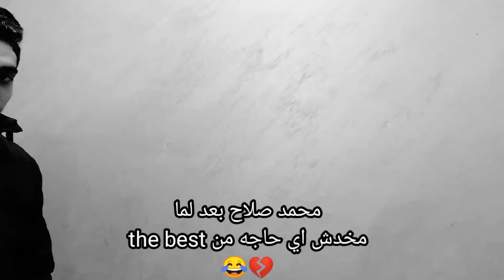ملخص حفل الأفضل في العالم the best لعام2021 /2022.وهل سينتصر بها صلاح يوماً ما! وأحداث امم أفريقيا!💔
ملخص حفل the best. وهل لصلاح عوده وحصل البطوله.🤷‍♂️

وبطوله أمم أفريقيا إلى الآن. مبابي.